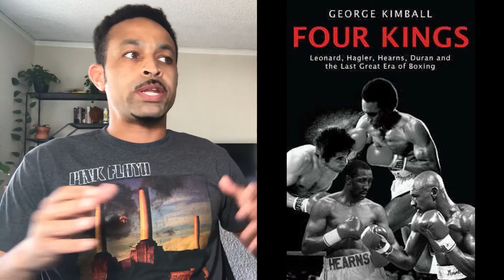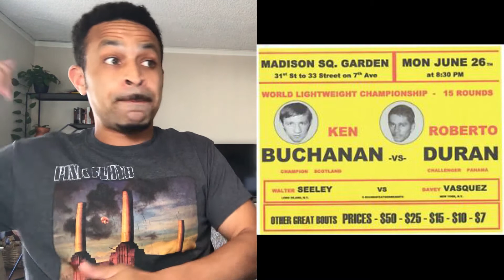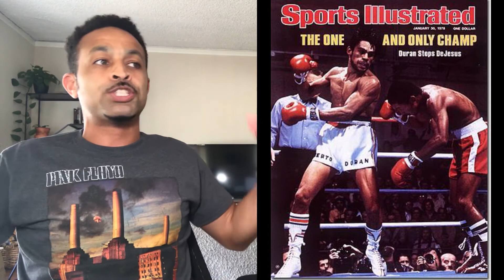The 4 Kings (Consider THIS About ROBERTO DURAN Before Comparing Leonard, Hearns, Hagler, Duran)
Showtime is premiering The Kings Docu-Series on 6/6/21, but before we get into comparing the careers of the boxing legends Sugar Ray Leonard, Marvin Hagler, Thomas Hearns and Roberto Duran, WhatsGoodWoog introduces an important aspect of their fight histories to consider before ranking them.